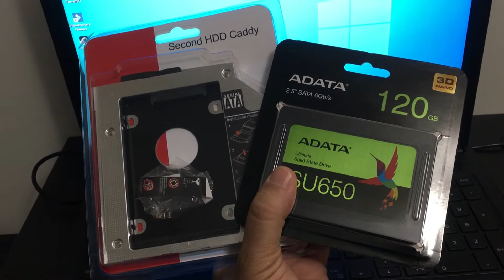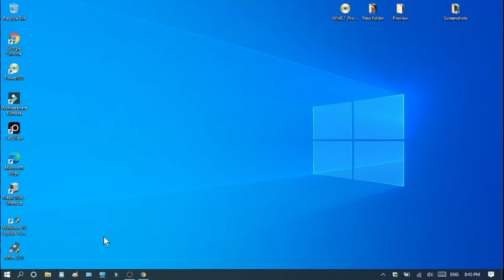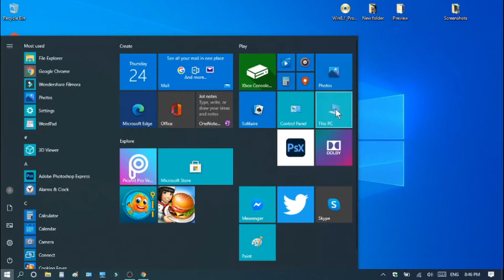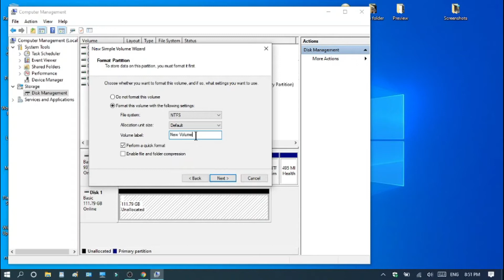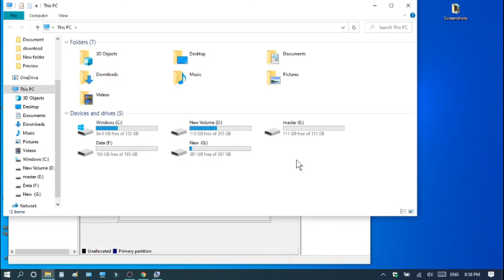اضافة هارد ديسك الى اللابتوب مكان السي دي روم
السلام عليكم ورحمة الله وبركاته
اولا نشتري الكادة من محلات الكمبيوتر
وثانيا نشتري هارد اضافي
وتتابعون الفديو في كيفية تركيب الهارد مكان  ال سي دي